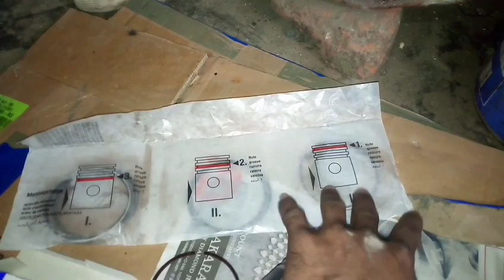How to fiting engine cylinder piston ring & piston